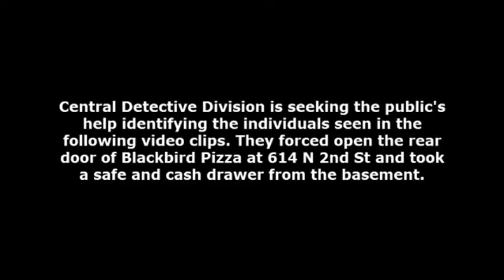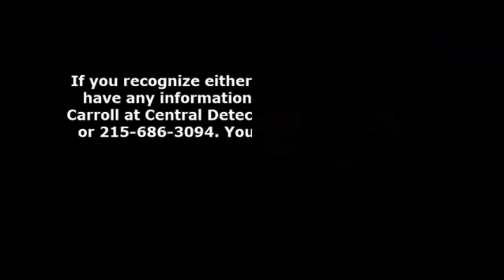Commercial Burglary 614 N 2nd St DC 19 06 049582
On September 27, 2019, at 10:00 pm, two unknown black males gained entry to Blackbird Pizza located 614 North 2nd Street by forcing open the rear door. Once inside the suspects too the cash register drawer and safe then fled the area in an unknown direction.

Suspect Description:
Suspect #1: Black male, wearing a dark colored 'The North Face" hooded sweatshirt, and dark colored pants.

Suspect #2: Black male, wearing a light colored hooded sweatshirt with white lettering and dark colored pants

Central Detective Division:
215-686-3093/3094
Det. Carroll #715
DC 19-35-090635